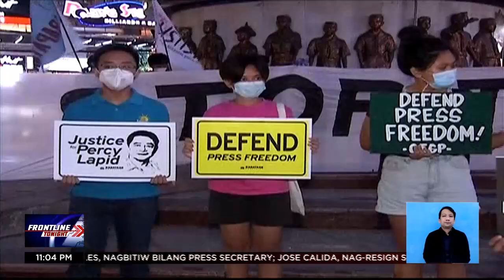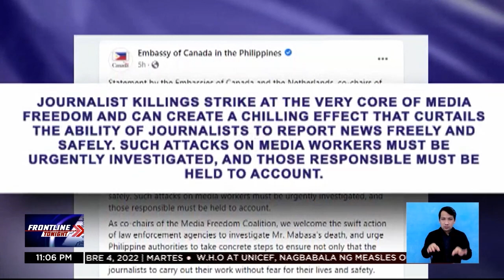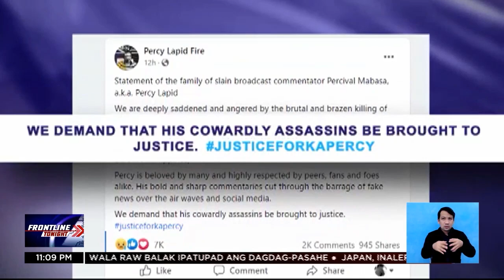NUJP, nanawagan ng hustisya sa pagpatay kay Percy Lapid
FrontlineTonight | Nanawagan ng hustisya ang National Union of Journalists of the Philiippines sa pagpatay sa batikang brodkaster na si Percy Lapid. | via Faith del Mundo